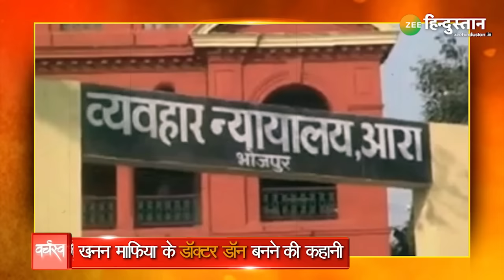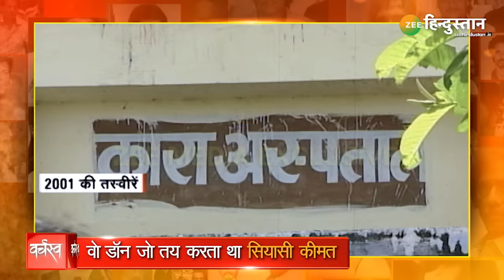वर्चस्व : डॉक्टर डॉन सुनील पांडेय, जिसने दोस्त के ख़ून से शुरू किया क्राइम का सफर | बिहार का बाहुबली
About Channel